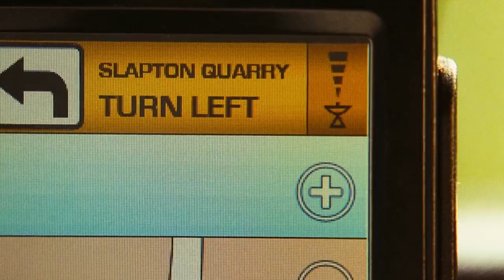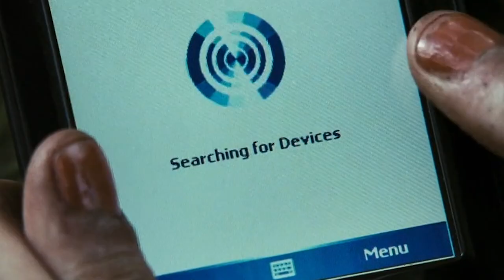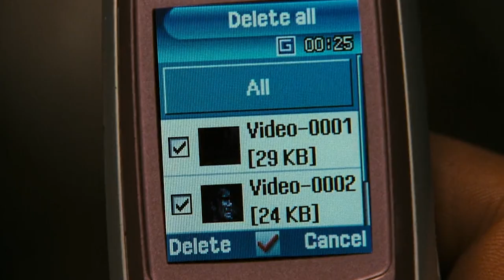EDEN LAKE (2008) EXPLAINED IN HINDI | ENDING EXPLAINED IN HINDI